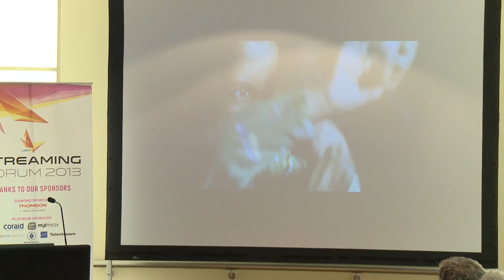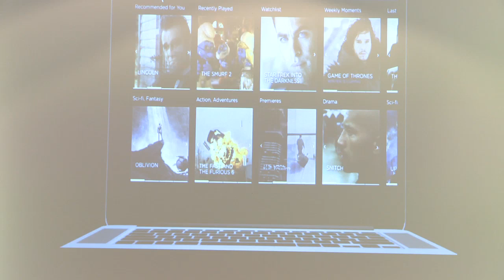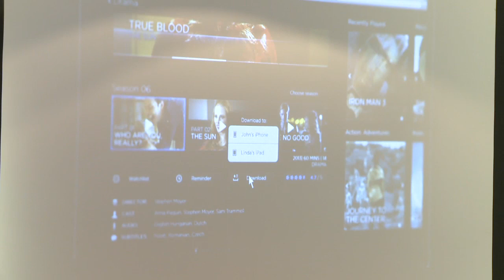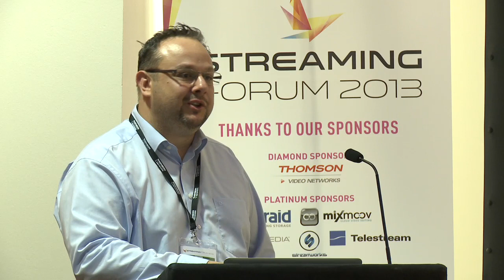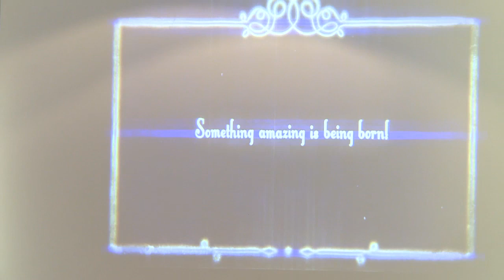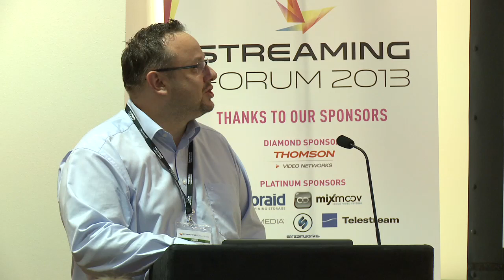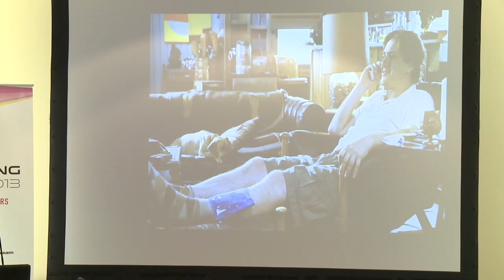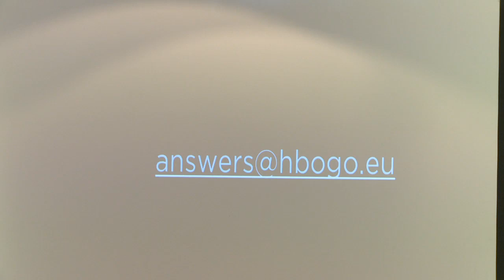HBO Europe – A Broadcaster’s Guide to the TV Everywhere Universe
This case study reveals how a successful traditional broadcaster entered into the diverse TV Everywhere market. Hear about how HBO Europe solved real-time challenges – including DRM, delivery formats, content delivery, and licensing issues – with the creation of the HBO GO service. The session will include a demonstration and will share some business-related figures.